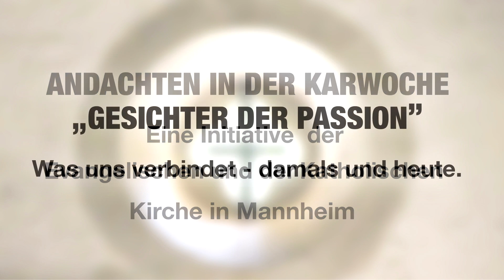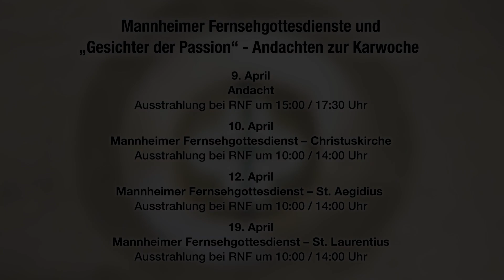Andacht in der Karwoche am 8. April 2020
Pfarrer Dr. Oliver Wintzek (kath.) zur Person des Hauptmann Longinus in der Reihe "Andachten in der Karwoche". Eine Initiative der Evangelische und Katholischen Kirche Mannheim.